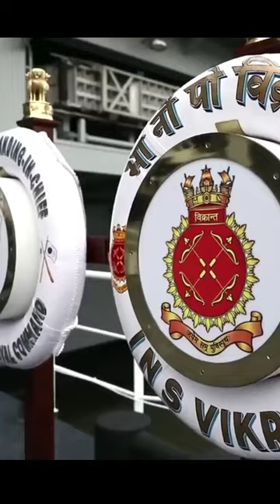IAC VIKARANT | LARGEST WARSHIP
Friends, warship is an important weapon for any country.  The country which has a war ship can only change the battle.There are only 14 countries in the world that have warships.Of these, only four are countries that make war ships at home.
I am very happy today.  Telling this to you that our country has also come in the list of these 4 countries who make Warship at their country.

Your query👇
Largest warship in the world
IAC VIKARANT
Home made aic VIKARANT
Fact about AIC VIKARANT
Fact about VIKARANT
Amazing facts about VIKARANT
Amazing facts about warship
Warship facts
Story of VIKARANT
IAC VIKARANT facts
IAC vikrant see trials
IAC vikrant status
IAC virant reaction
IAC vikrant latest new
IAC vikrant 2
INS VIKRANT
INS AIRCRAFT CARRIER